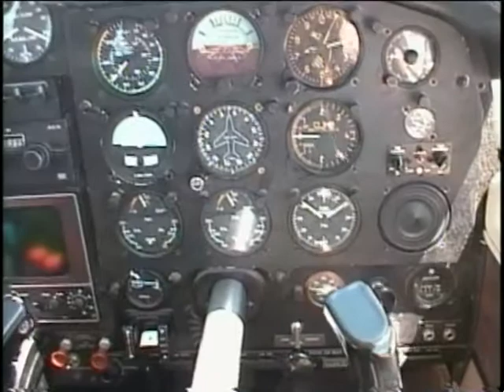グランドキャニオン風景 1999年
始めての海外旅行アメリカ西海岸旅行の映像です。